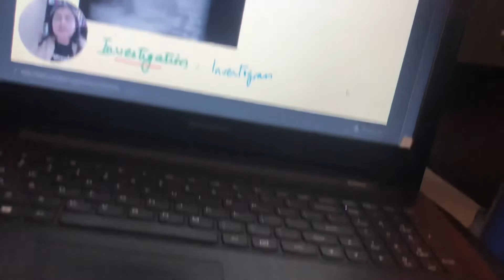UPSC Schedule day 3 For FMGE Dec 2021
Medical student preparation for fmge 2021 december license exam the all struggle we are facing now will be worth after getting the passing certificate 🤟🏻